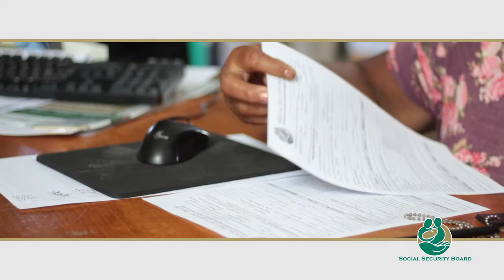EL BENEFICIO DE JUBILACION: Conozca sus beneficios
Los requisitos para  el beneficio de jubilacion.